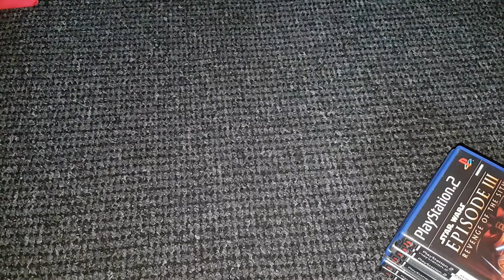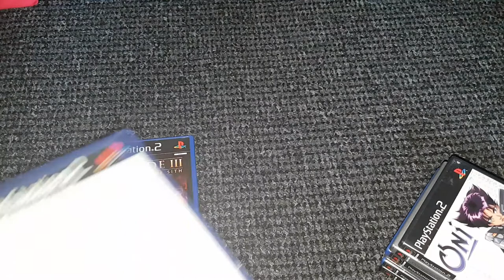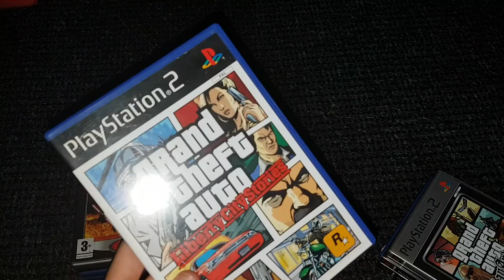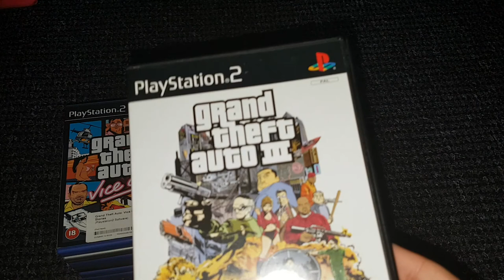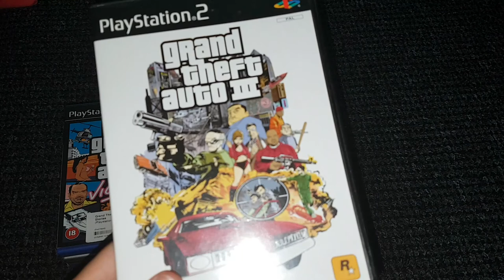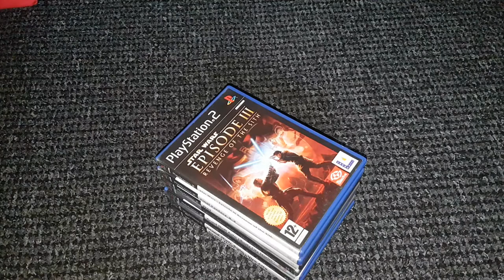MY PS2 GAME COLLECTION 2020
Just doing it for fun